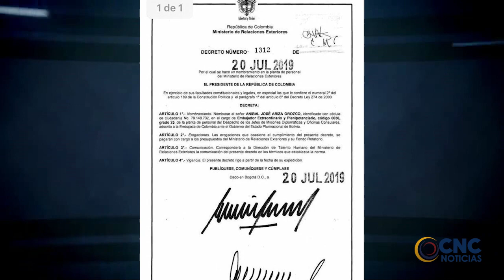EL VALLENATO ANIBAL ARIZA NUEVO EMBAJADOR EN BOLIVIA